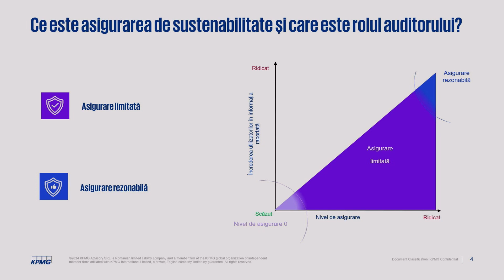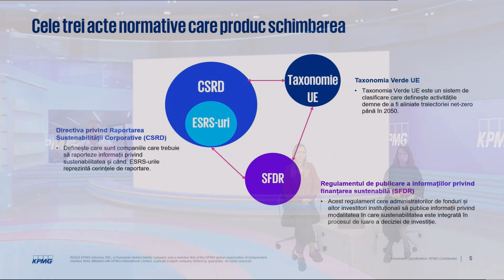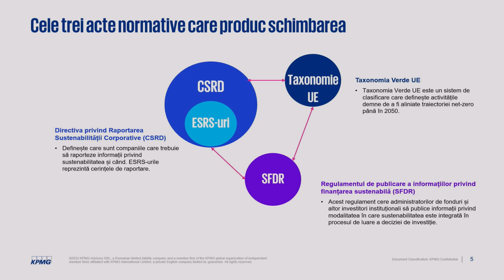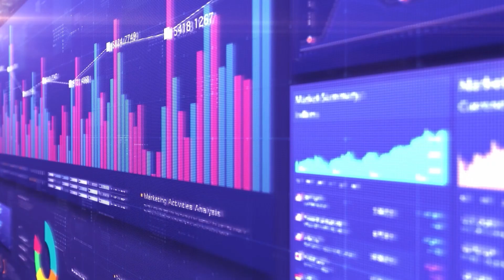Webinar KPMG în România: Cele trei Directive UE care reglementează raportarea de sustenabilitate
Specialiștii KPMG în România, au discutat în cadrul webinarului despre cele mai noi tendințe și cerințe legate de raportarea de sustenabilitate.